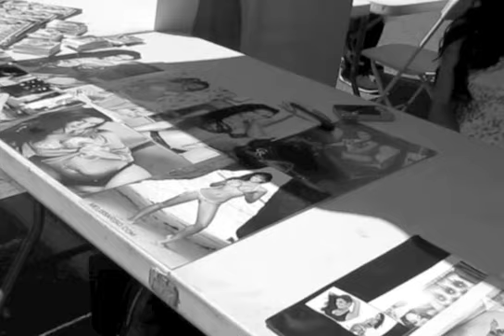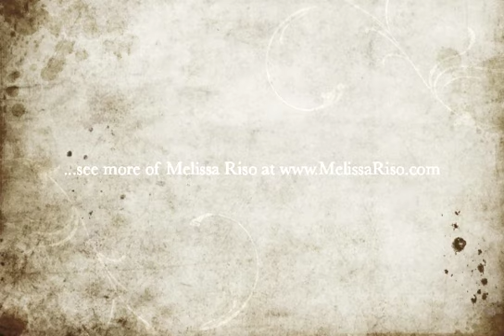Melissa Riso - AutoCon 2013 behind the scenes